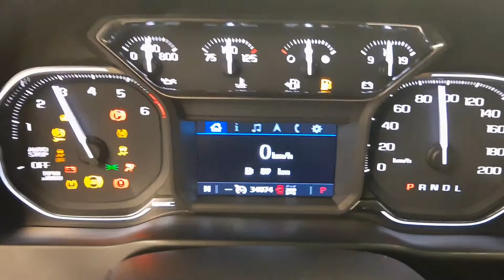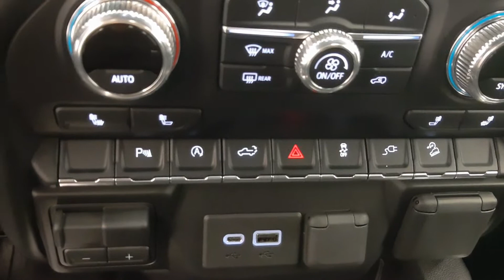2019 GMC Sierra 1500 Elevation || 201031